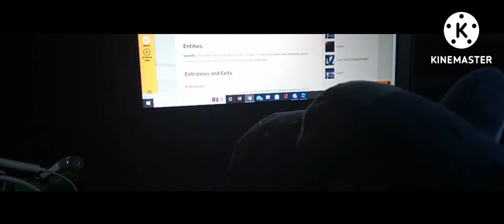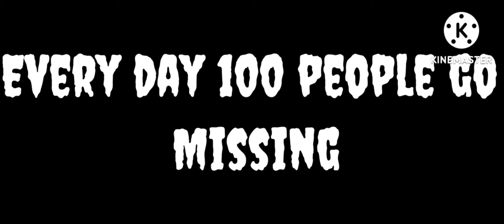The Backrooms (Trailer 4K)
Plot:
Dusty and Skipper find the Wiki on the back rooms and Dusty tries "No-Clipping out of reality" the trick works but Dusty is stuck some where, some where that's just a replication of our world. Skipper has no chance but to follow his tracks